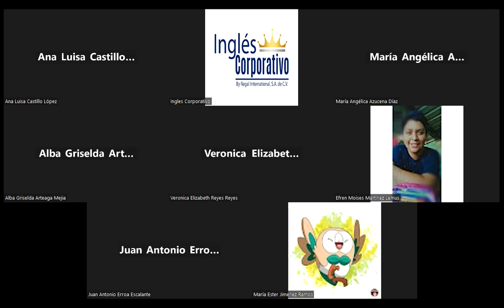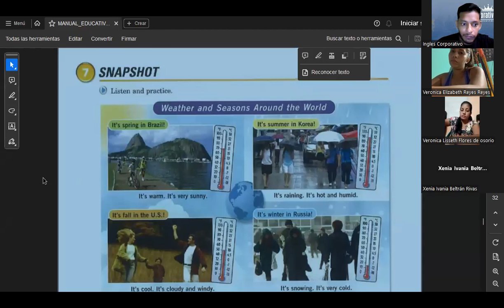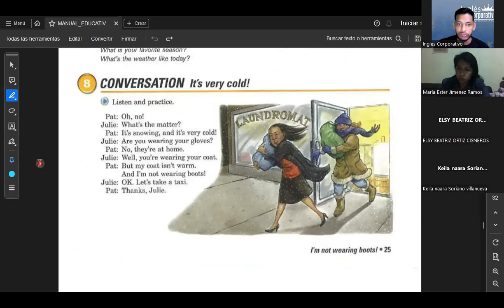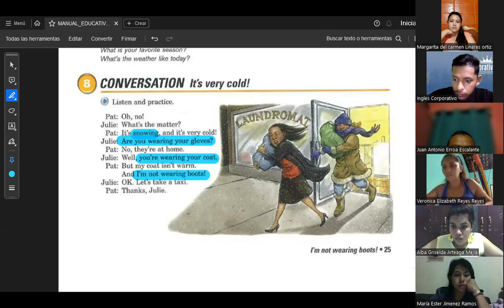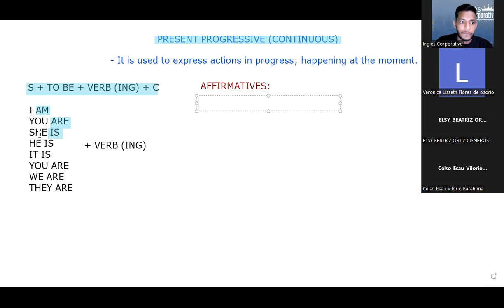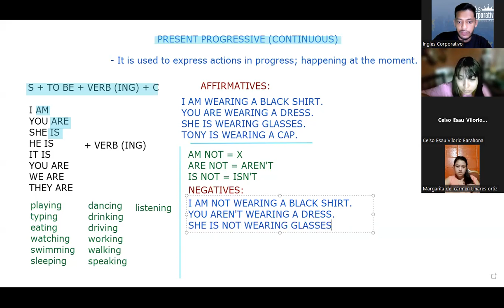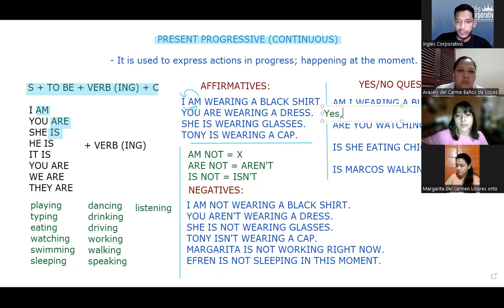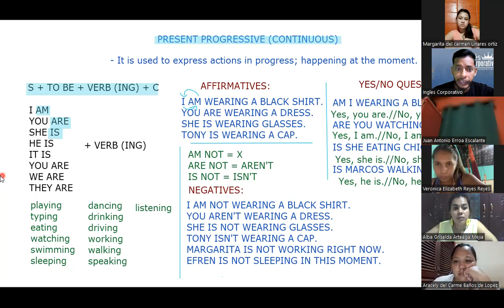SESION 12-12.10.23-FI-REGAL-88-SIGARAN-Weather and seasons and present progressive